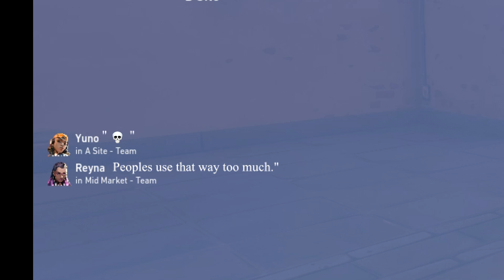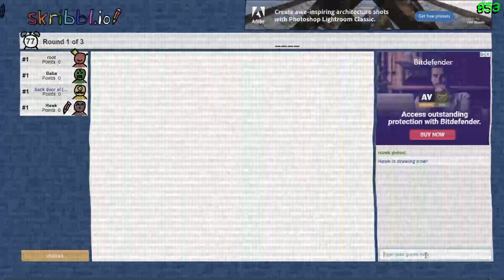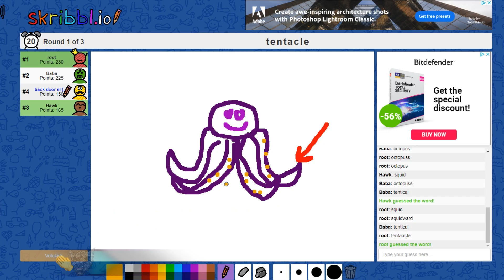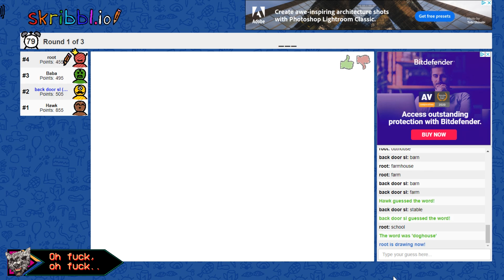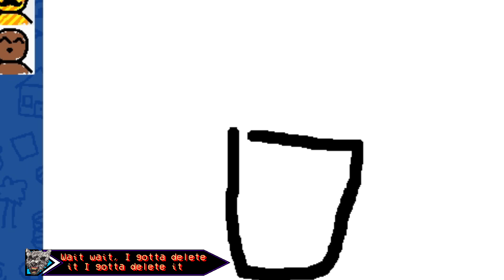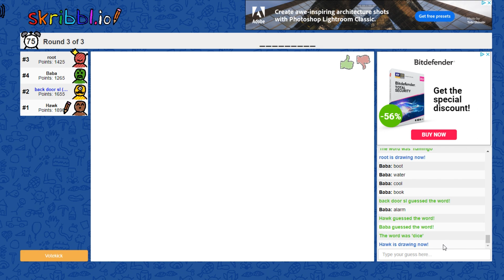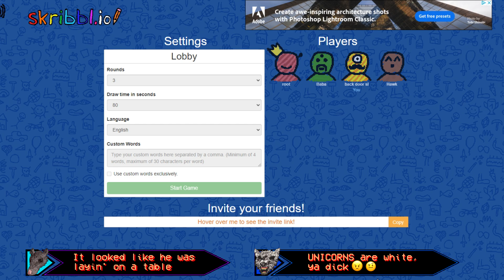VALORANT AND SKRIBBL.IO (WISDOM AND TIKTOK LINGO)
VALORANT AND SOME SUMMERTIME SKRIBBL.IO

(S/S 2021) YOU LEARN THAT FROM TIKTOK?

Starring
-Invex as Wolf
-Coco as Rat
-Hawk as Bird
-Pink as Unicorn
-Rabbit as Rabbit

-NEW ICONS BY u/Omicron212 on r/HMRenovated !!!
-INSANE 10 SECOND RAZE ACE IN CREDITS BY @schillerFPS

*New donations along with messages may be shown in the next video*

Other ways to help: blacklivesmatters.carrd.co

A RABBIT086 PRODUCTION

VALORANT 200 IQ SILLY FUNNY SKRIBBL.IO SKRIBBLIO PICTIONARY DRAW MY THING MSPAINT FUN GAME GAMING GAMEPLAY HILARIOUS

0:00 Regularly Scheduled Program
3:45 You Learn That on TikTok?
5:48 SKRIBBL.IO GAME 1
11:40 Outro
11:55 ?